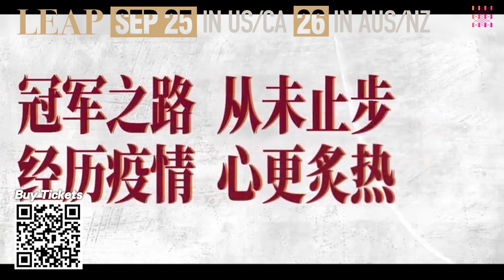《夺冠》口碑特辑 | 陈可辛执导，巩俐、黄渤、吴刚、彭昱畅、白浪、中国女子排球队领衔主演【捷成华视华语影院】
!!夺冠来了!!  各位小主请根据各自所在地，猛戳以下链接购票：
“Leap” is coming~ Please click the following link to buy tickets according to your area:
美国 United States

　　2008年8月15日，北京奥运会女排比赛，中国VS美国。戴着金丝框眼镜的郎平（巩俐 饰）坐在美国队教练席上，大气沉稳，目光如电；中国队教练（黄渤 饰）站在场边，全神贯注，面带笑容。中国队教练望向郎平，目光充满深意，不断经过的人影遮蔽了他的视线，中国女排三十余年的沉浮图景被缓缓打开……

中文名：夺冠
外文名：Leap
导    演：陈可辛
编    剧：张冀
片    长：135分钟
上映时间：2020年
类    型：剧情 / 运动